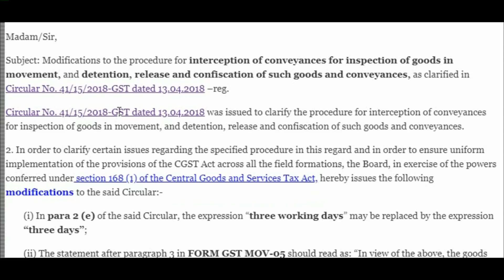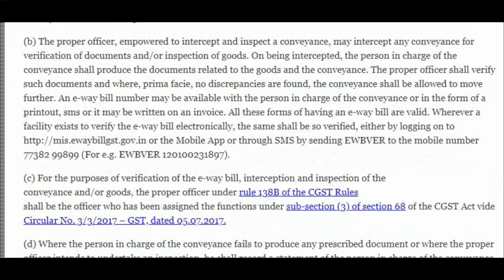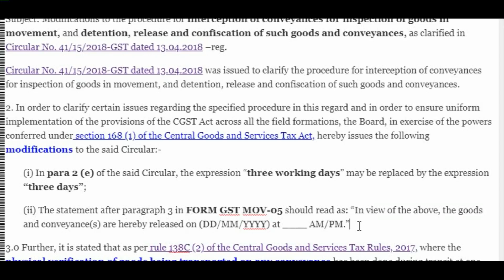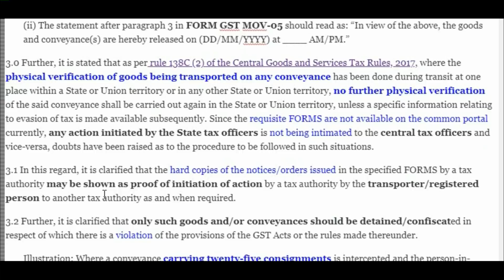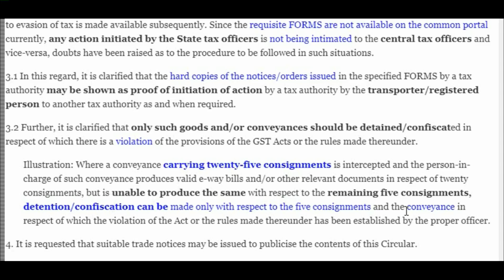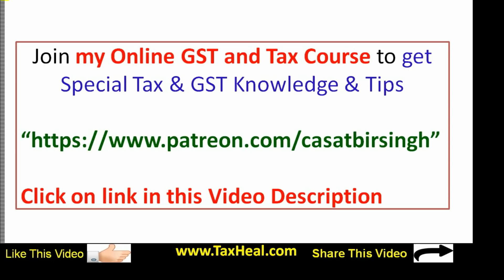New GST Circular 21.06.2018 : GST News 341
1.  Inspection of goods and Conveyance

2. How goods will be released by GST Officer

3.Within How manydays  GST officer is required to issue Final inspection report

4 What is to be done by if Goods/Vehilce is already Inspected in one State

5. Whether all goods are to be detained or specified goods are to be detained in case of violation of GST Act provisions